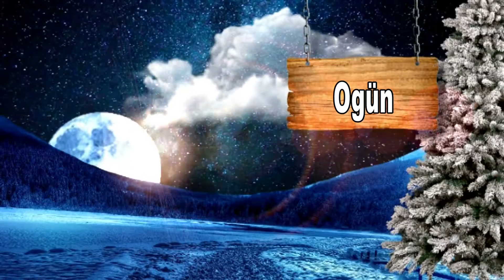OGÜN İSMİNE ÖZEL NİNNİ